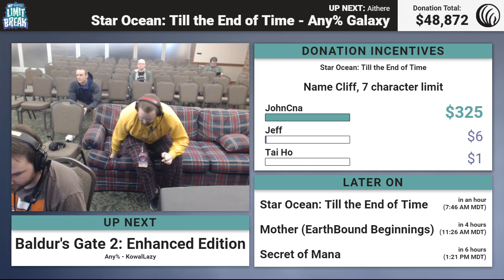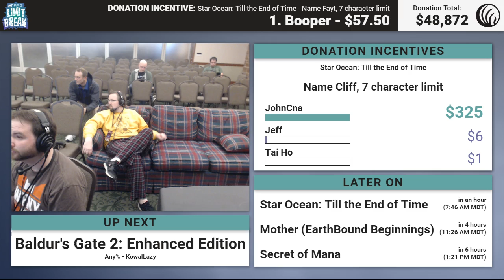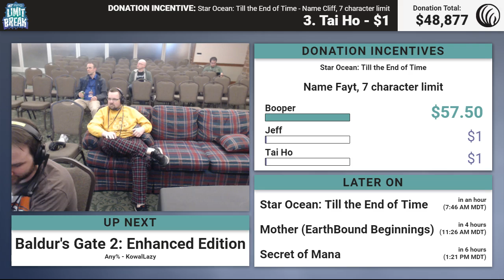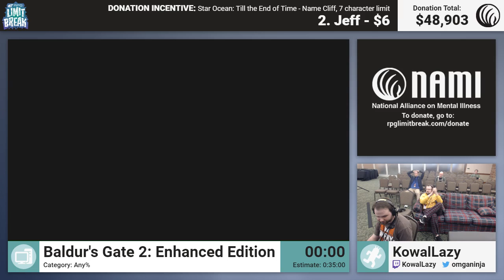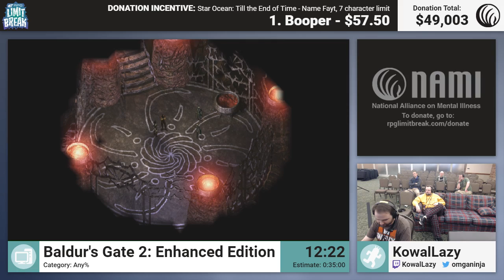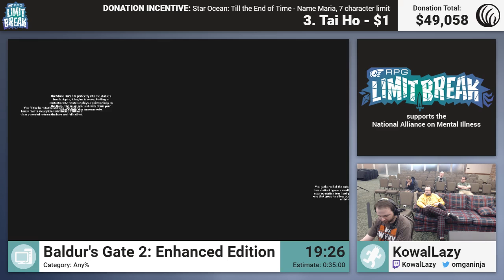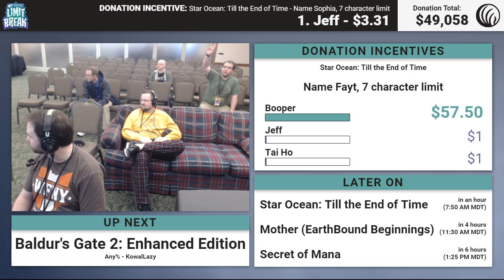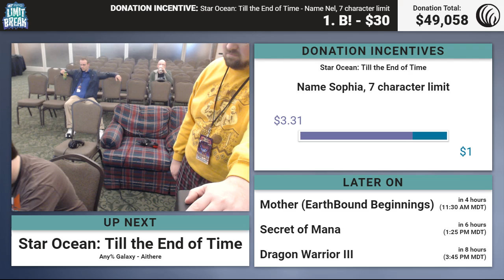Baldur's Gate 2: Enhanced Edition by KowalLazy (RPG Limit Break 2017 Part 29)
Run Start: 6:52

RPG Limit Break 2017 was an RPG charity speedrun marathon, held May 13-19, 2017 in Salt Lake City, UT, in support of the National Alliance on Mental Illness

Game: Baldur's Gate 2: Enhanced Edition
Category: Any %
Runner: KowalLazy

Highlights/Bloopers: